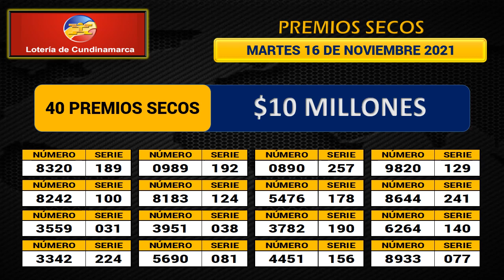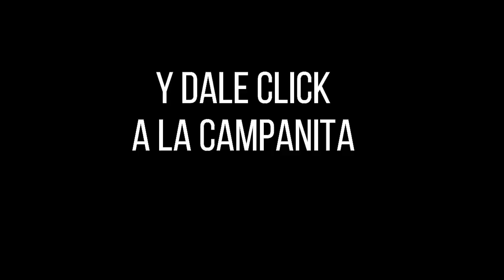Resultado LOTERÍA de CUNDINAMARCA Martes 16 de noviembre de 2021 PREMIO MAYOR Y PREMIOS SECOS ✅🥇🔥💰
Hola buenas noches, te presentamos los resultados de las loterías y chances en Colombia, vamos con el Resultado para la Lotería de CUNDINAMARCA del martes 16 de noviembre de 2021.

Resultado CUNDINAMARCA 16 de noviembre
Resultado de la LOTERÍA de CUNDINAMARCA Martes 16 de noviembre de 2021